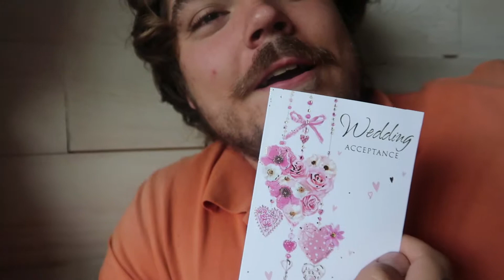WE WERE ILL! - VLOGS 440, 441 & 442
Cameras Used:
Canon IXUS
GoPro HERO 5 Black
iPhone 5s